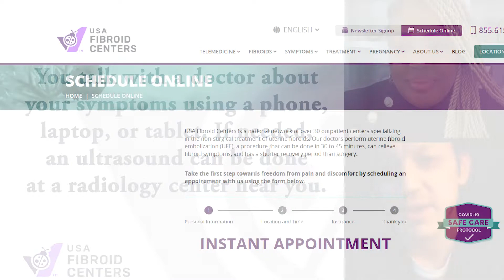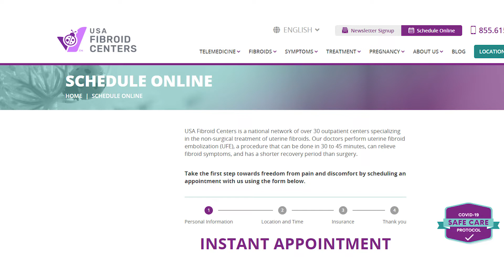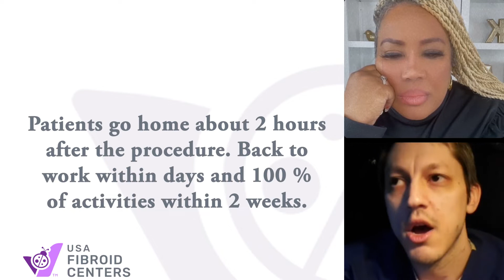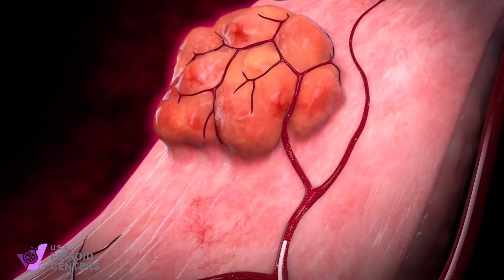Episode 2: What to know about Fibroid Treatment Options with Dr. White and Kym Lee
In this exclusive video, Dr. Jacob White, Medical Director of Fibroid Services, USA Fibroid Centers, and Fibroid Ambassador Kym Lee discuss the most common questions asked during an initial fibroid consultation and provide insight on what you need to know about treatment and why.
Dr. White has performed hundreds of uterine fibroid embolizations (UFE) and received top accolades on patient testimonials. Don’t miss this important discussion to learn about UFE from an interventional radiologist.

If you’ve been diagnosed with uterine fibroids, you may be considering fibroid surgery. Perhaps you’ve even been told that hysterectomy, the surgical removal of the uterus, is your only treatment option. We have good news: The reality of the situation is that you have other options, including Uterine Fibroid Embolization (UFE).

About USA Fibroid Centers

As a leading provider of Uterine Fibroid Embolization (UFE) for the treatment of uterine fibroids, USA Fibroid Centers is on a mission to break the stigma around talking about women's reproductive health so women can get the information about fibroids they need to make the best decisions for their well-being.

Uterine fibroids are the leading cause of hysterectomies, and minimally invasive options like UFE often go unmentioned when women are presented with their treatment options for their fibroids.

We want to educate women, and physicians, about the importance of understanding all the treatment options for fibroids so that no woman has to make the difficult decision between life with pain and fibroid treatment.

Join the fight against fibroids by learning more about USA Fibroid Centers